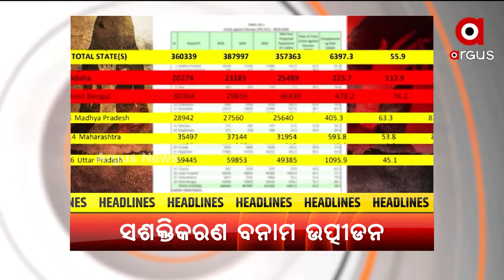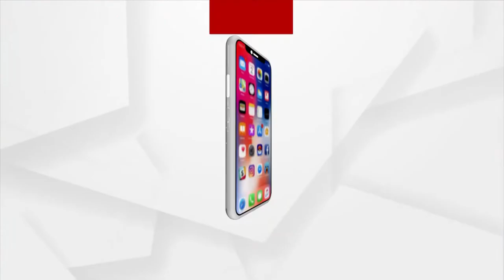Headlines @ 7 Pm | 15 March 2022 | Argus News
+ଅତୀତର ସତ୍ୟକୁ ସାମ୍ନାକୁ ଆଣିବା ପାଇଁ ପ୍ରଧାନମନ୍ତ୍ରୀଙ୍କ ଆହ୍ବାନ
+ମହିଳା ବିରୋଧୀ ହିଂସା ନା ବିଜ୍ଞାପନରେ ମିଛ ମହିଳା ସଶକ୍ତିକରଣ ପ୍ରଚାର.
+ମିଛ ନିଲମ୍ବନ ସତ ସୁରକ୍ଷା.
+CBSE ଦଶମ ଓଡ଼ିଆ ପରୀକ୍ଷା ମୂଲ୍ୟାୟନ ତ୍ରୁଟି ଘଟଣା